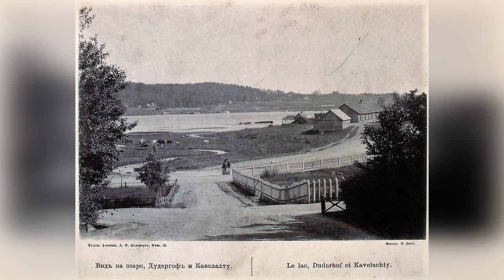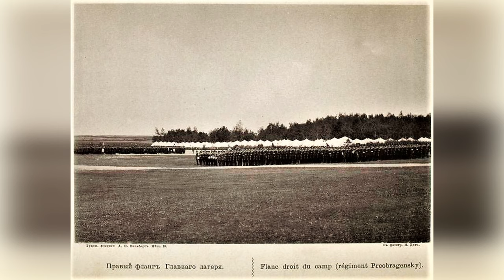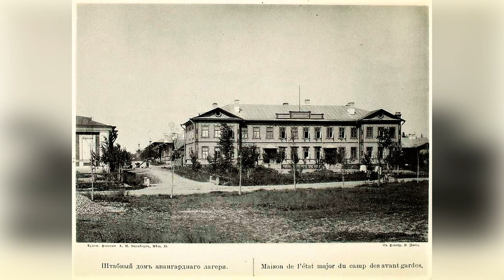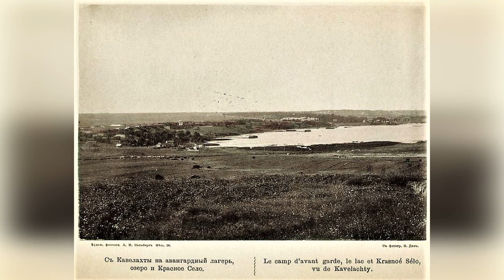Красное село, другая история, фотографии 1862 года. Альтернативная история. Запретная история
Редчайший архив, фотоальбом "Красное Село" 1862 года. Это 29 редких фотоснимков сделанных о Красном Селе. В оригинале этот архив , альбом называется «Красное Село» фотограф: "Войск гвардии Н. Диго".
P.S. Как всегда жду от Вас коментариев по теме

По вопросам покупки или обмену гравюрами, фотографиями, картами обращайтесь антиквариат_в_Испании. Всегда готов рассмотреть интересные предложения.